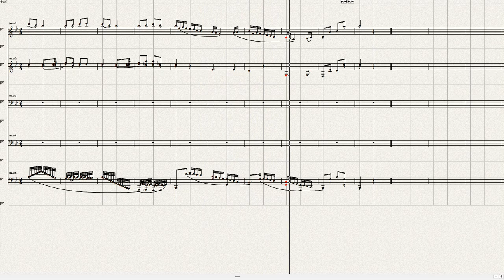Beethoven Piano Sonata No 11=4 Ver 3